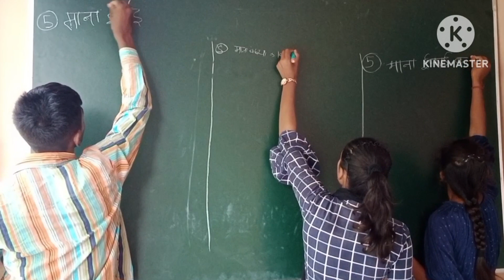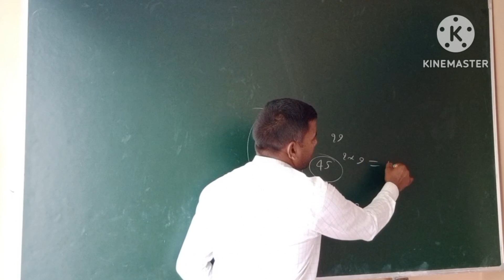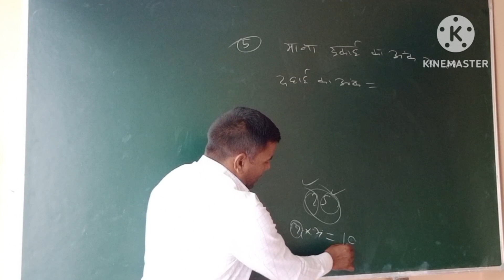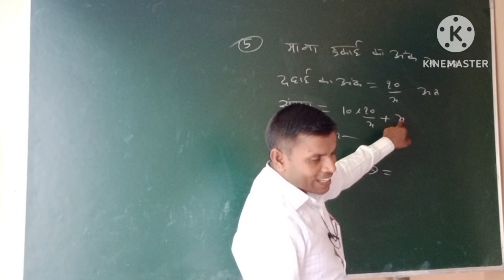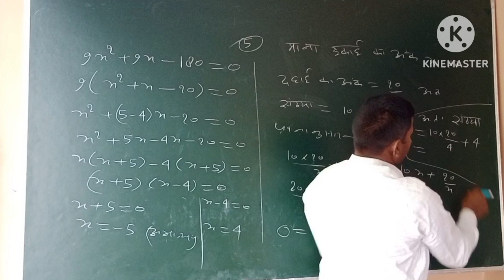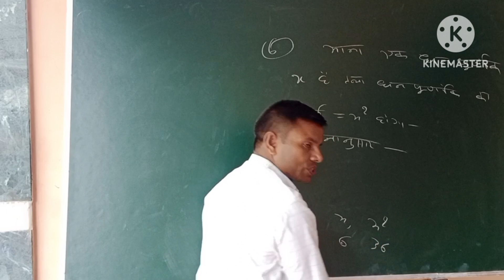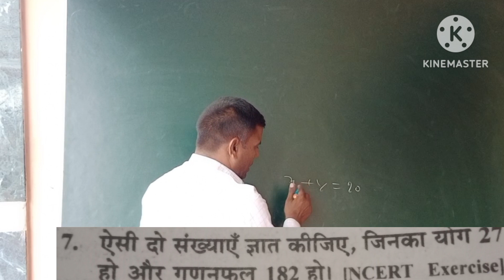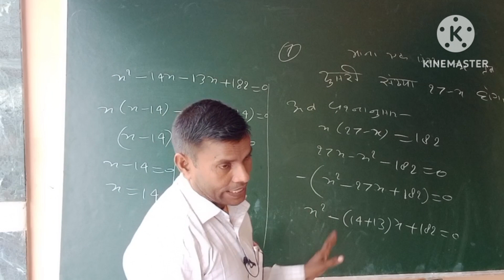प्रश्न संख्या 5, 6 ,7 एनसीईआरटी पैटर्न पर आधारित by Shyam Dhar Bind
कक्षा 10 गणित पाठ द्विघात समीकरण एनसीईआरटी पैटर्न पर आधारित द्विघात समीकरण संबंधित सभी समस्याओं का हल बहुत आसान और सरल तरीकों के साथ अनेक उदाहरण भी motivation minecraft study keşfet #